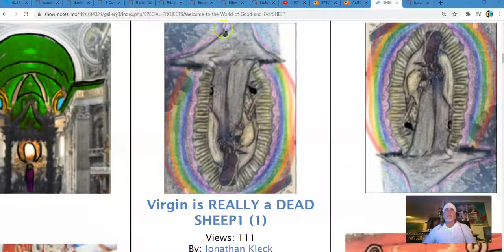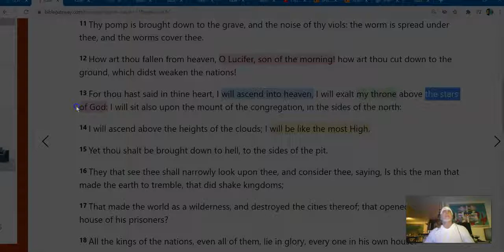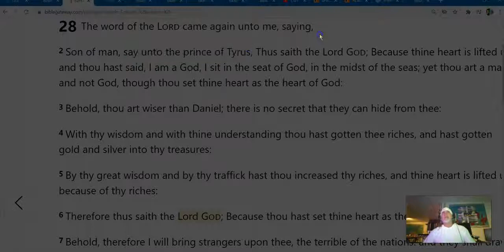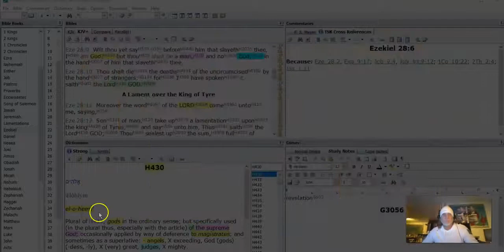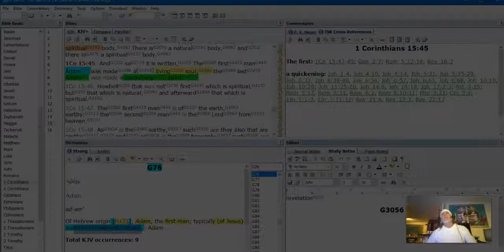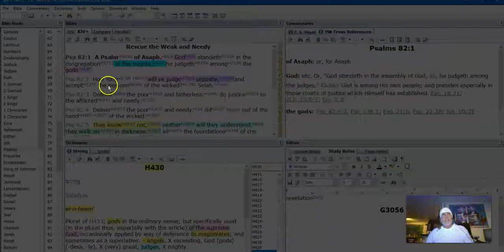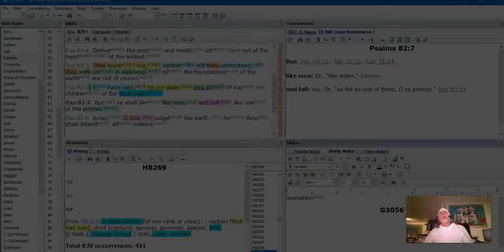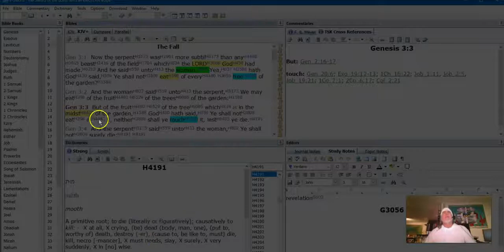#1. Scripture Video ...Want to Go HOME ??-- Who IS the LORD GOD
*MIRROR* theJonathanKleck